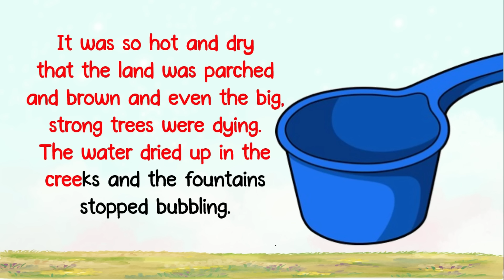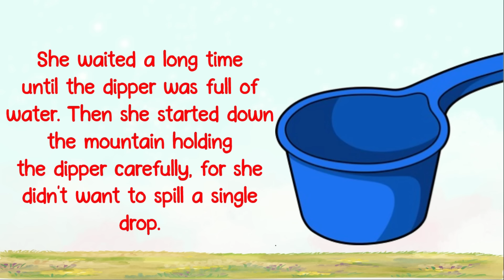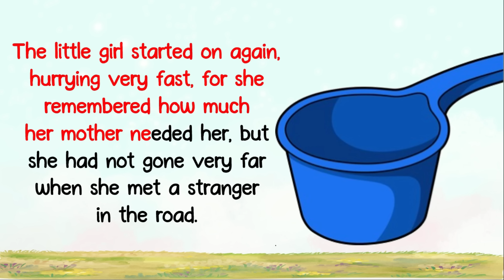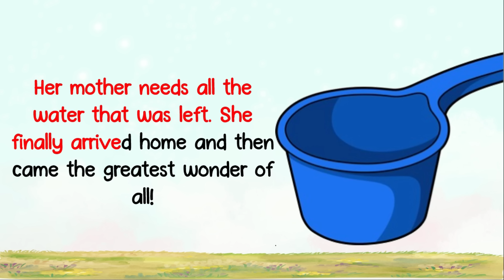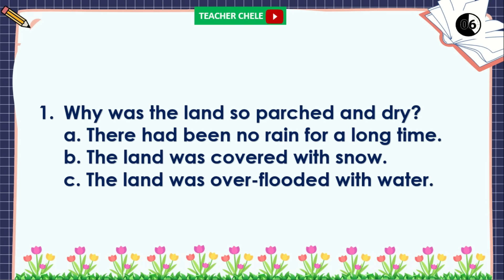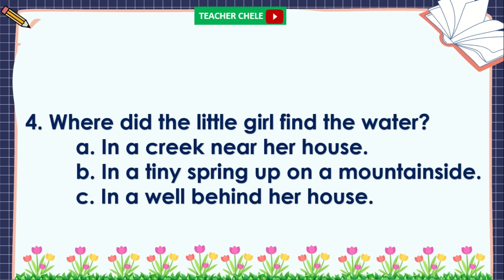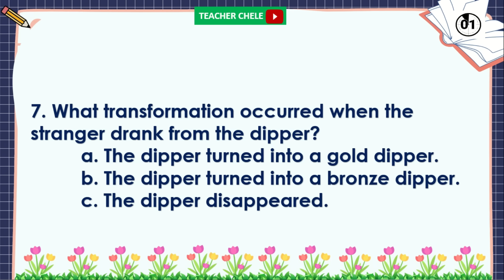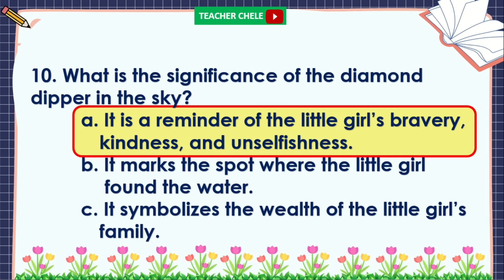GRADE 4, 5 AND 6 - READING SHORT STORIES - THE LEGEND OF THE DIPPER